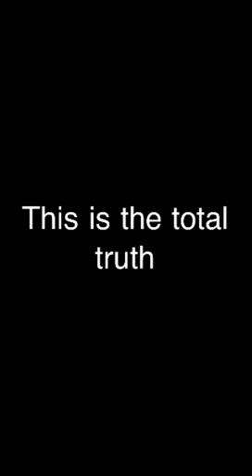This will explain it all